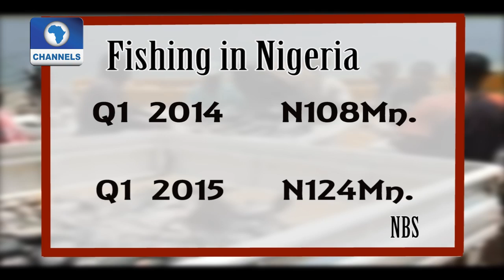Earth File: Fish Production and Feeding World Population (PT1) 26/06/15